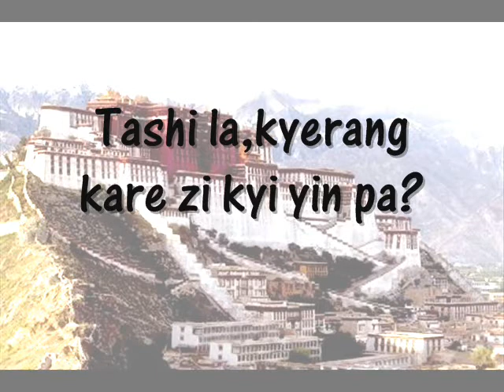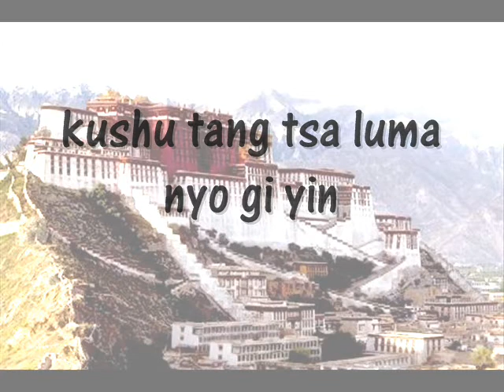REPEATING THE DIALOGUE